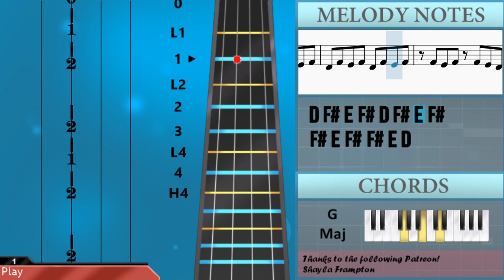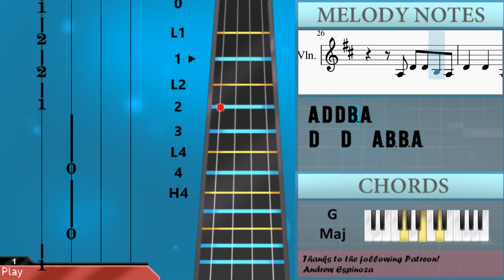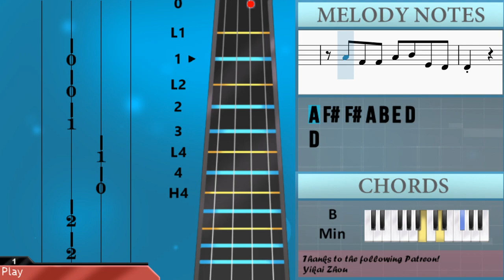SUPER EASY: How to play Long Drives by BoyWithUke on Violin (Tutorial)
Comment and let us know how the videos have helped you. It keeps us going! :)The easiest way to learn how to play Long Drives (SUPER EASY) by BoyWithUke on the violin. It's a violin tutorial for Long Drives (SUPER EASY) by BoyWithUke.

EasyViolinLesson teaches you to play the your favorite instrument, through easy and simple animation so that you too can learn how to play Long Drives (SUPER EASY) by BoyWithUke on the violin easily. A violin tutorial with visual animation graphic.

Chords of Violin arrangement:
G Maj   D Maj   A Maj   B Min   G Maj   D Maj   A Maj   B Min
D Maj   A Maj   B Min   G Maj   D Maj   A Maj   B Min   G Maj

Melody notes of Violin:
A3 D4 D4 B3 A3 D4   D4   A3 B3 B3 A3
D4   A3   C#4 D4 D4 A3
E4   E4 D4 F#4 E4 D4 F#4
D4   B3   A3   A3
D4   D4   A3 B3 B3 A3
D4         D4
F#4 E4 F#4 D4 F#4 E4 F#4
D4 F#4 E4 F#4 D4 F#4 E4 F#4
F#4 E4 F#4 F#4 E4 D4
F#4 E4 F#4 A4 F#4 E4 D4
E4 F#4 F#4 D4 F#4 E4 D4 D4
E4 F#4 F#4 E4 E4 E4 E4
E4 F#4 E4   D4   B3
E4 F#4 E4 E4 E4 E4
F#4 E4 F#4 E4   D4   B3
E4 F#4 E4   D4   A3
E4 E4 E4 F#4 E4   D4
A3 D4 D4 B3 A3
D4         D4
A4 F#4 E4 D4 D4
A4 F#4 A4 B4 F#4 D4 D4 D4
A4   F#4 E4 E4 D4 C#4 D4
A4   E4   E4 D4 D4 D4
A4 B4   D5   C#5 B4 A4
A4   F#4   E4 D4 F#4 E4
D4 A4 G4
F#4 D4 A4 G4 F#4 D4 A4 A4
A4 B4 F#4 E4 F#4 D4 A4 G4
F#4 D4 A4 G4 F#4 E4 E4 D4
E4 F#4 F#4 E4 F#4 D4 A4 G4
F#4   D4
A4 F#4 F#4 A4 A4 B4 E4
F#4
A4 F#4 F#4 A4 B4 E4 D4
D4